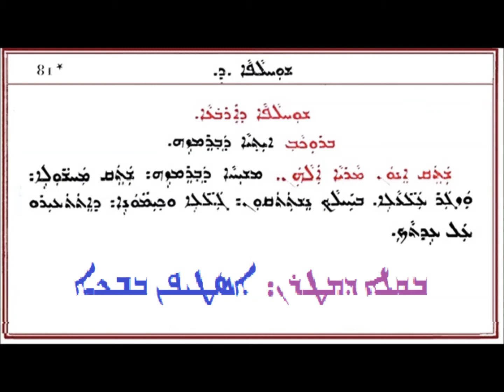28 مشيحا داو رمزى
من سلسلة الشوحلابى
بصوت المطران أسطيفان بابكا